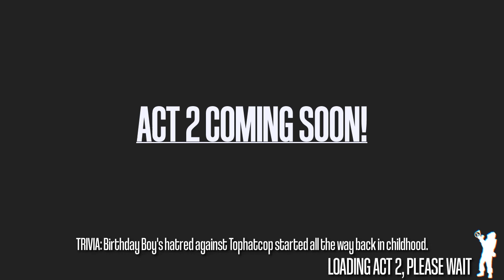A MAD Birthday - Act 1 "The Pastry Incident"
Please put feedback in the comments, I desperately need it.
Things are subject to change in the final cut of A MAD Birthday.

In A MAD Birthday, we follow the story of a random male_07.mdl named Birthday Boy (BBoy) as he goes through many challenges to get his birthday cake back from long-time enemy Tophatcop. The comedy may probably be non-existent but I try for my first gmod machinima.

Thanks to my friend YeastCrumbs for being Tophatcop, the armed robber, and the officer in the station.